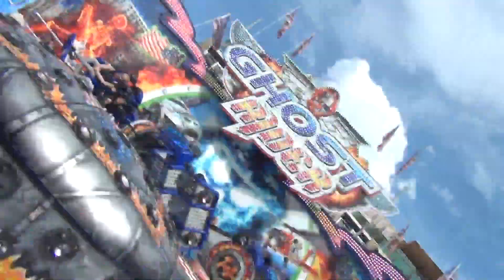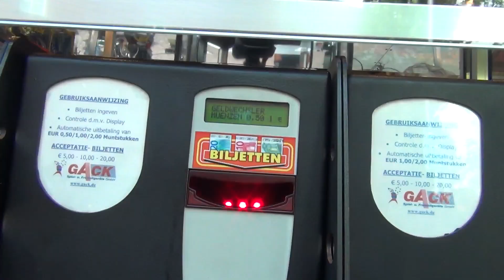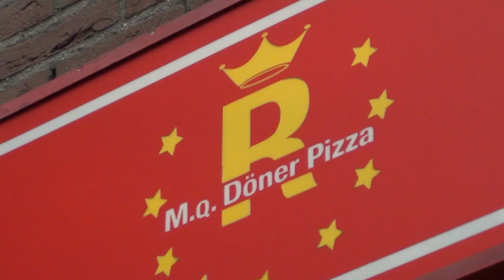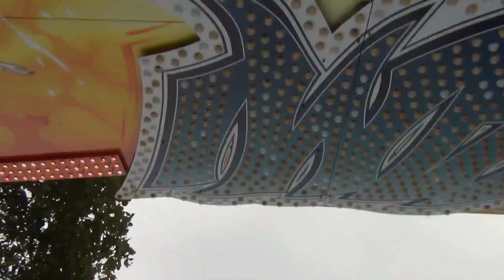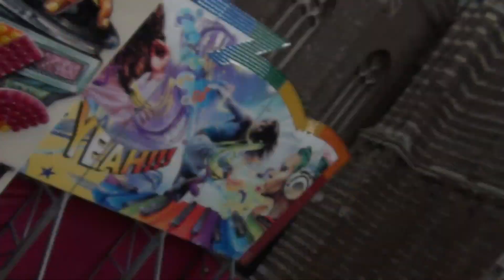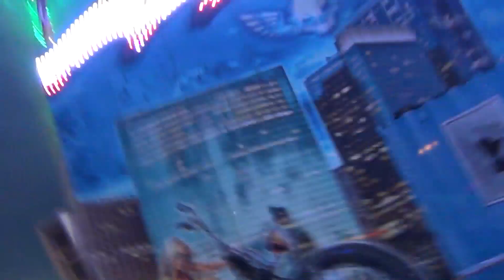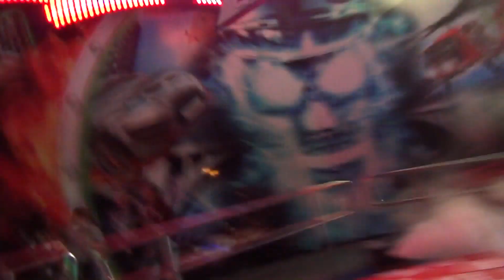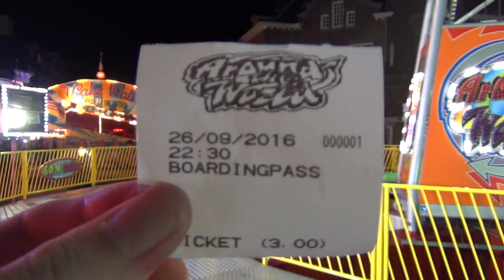KERMIS WEERT VLOG - ANGSTEN OVERWINNEN MET JULES?!